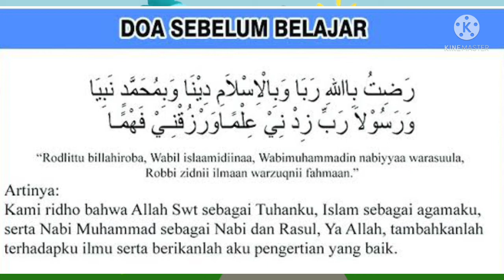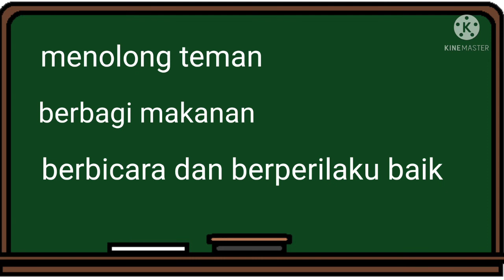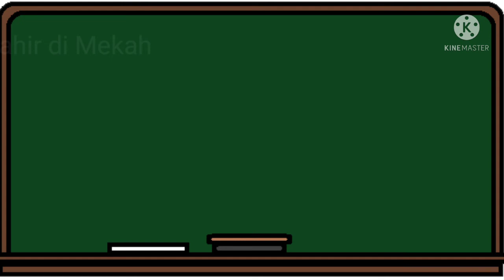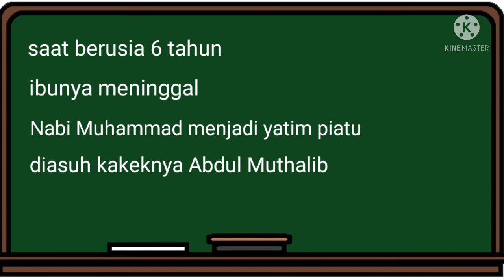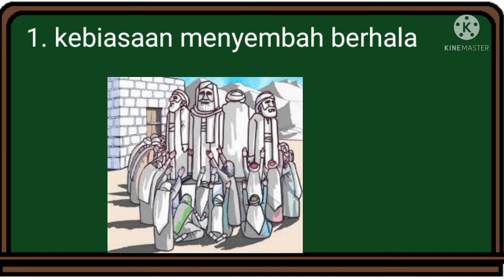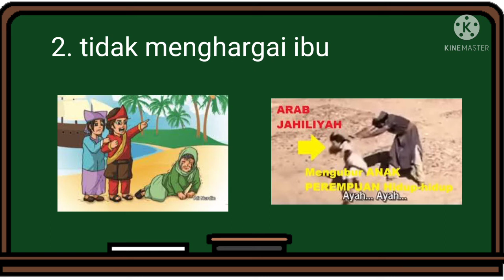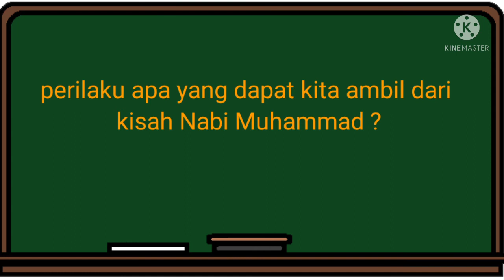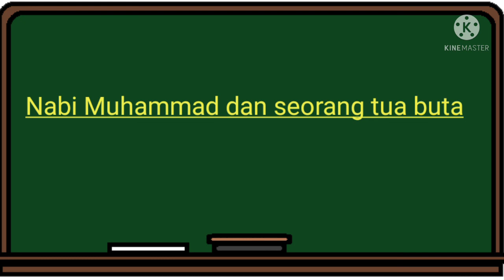Bab 1 kasih sayang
Lahirnya Nabi Muhammad